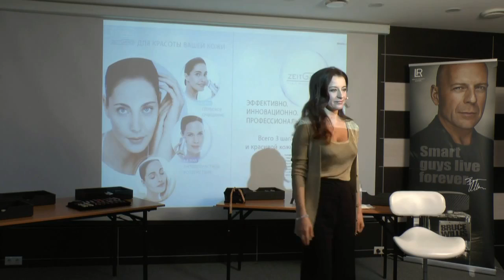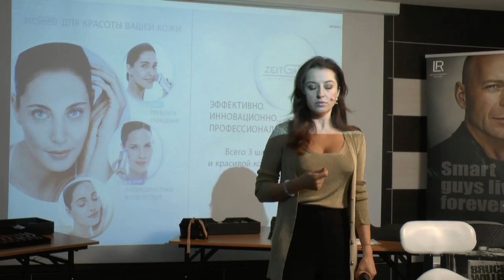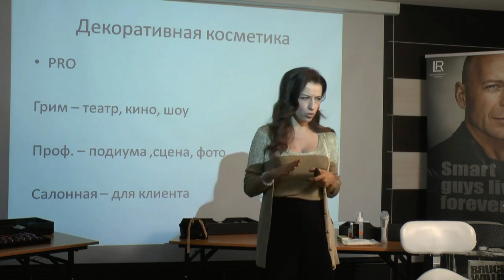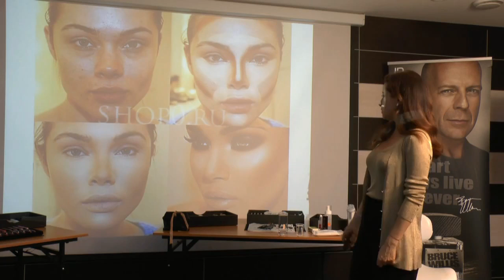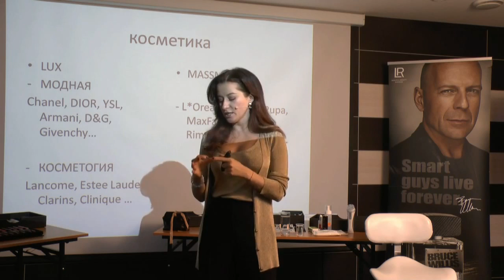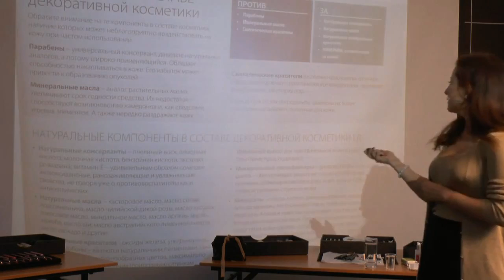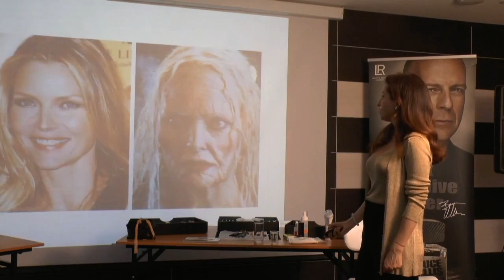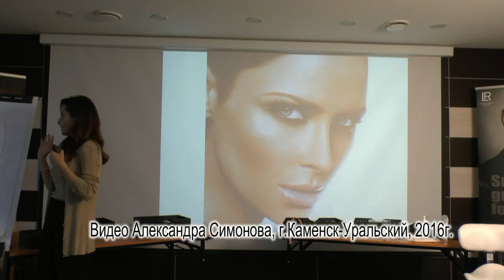Секреты психологического макияжа от эксперта программы " Модный приговор" в Каменске-Уральском.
К 8 марта для наших любимых женщин пригласили в Каменск-Уральский эксперта по визажу программы "Модный приговор" .
В программе Секреты голливудского макияжа .
Психологический макияж .
и много интересных моментов .
Бизнес с нашей компанией это престижно , выгодно , приятно
Хотите оценить качество продукции ?  Вы можете записаться на ближайшую презентацию или Пишите в личные сообщения
Помогу организовать бизнес в вашем городе.